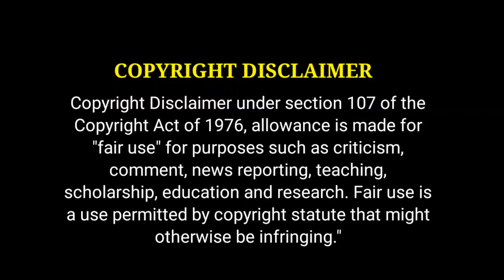சீமானை சண்டைக்கு அழைத்த வீரலட்சுமி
நாம் தமிழர் சீமான் அவர்களை தொடர்ந்து அவதூறாக பேசிவரும் விஜயலட்சுமி மற்றும் வீரலட்சுமி அவர்கள் தற்பொழுது சீமான் அவர்களை ஒரு மைதானத்தை காட்டி தன் கணவருடன் சண்டைக்கு வருமாறு அவர் அழைக்கிறார் இந்த வீடியோவை பார்த்த பிறகு சீமான் அவர்கள் பிரஸ் மீட்டில் சண்டைக்கு நான் தயார் என்றும் ஒரு காமெடியாகவும் கலகலப்பாகவும் பிரஸ்மீட்டில் கூறியுள்ளார் இதெல்லாம் அரசியல் காமெடிதான் இதை பார்த்தால் நமக்கு சிரிப்புதான் வருகிறது இதனை வீடியோவாக காமெடியாகவும் சிரிப்பாகவும் நாம் ட்ரோல் வீடியோவாக தயாரித்து பதிவிட்டுள்ளோம் அதற்கு உங்களுடைய ஆதரவை தருமாறு கேட்டுக் கொள்கின்றோம் பிறகு நமது சேனலை சப்ஸ்கிரைப் செய்யாதவர்கள் சப்ஸ்கிரைப் செய்து தொடர்ந்து இணைந்திருங்கள்